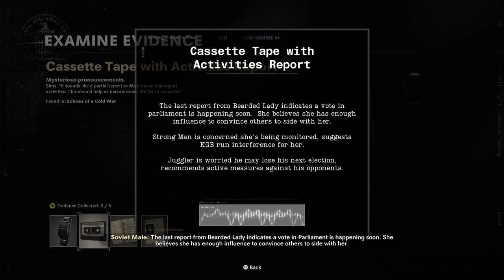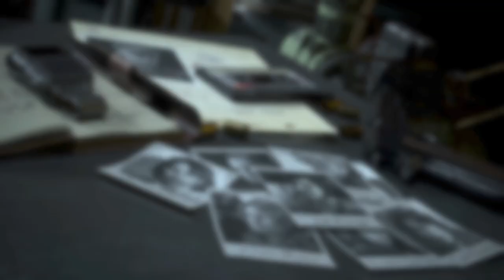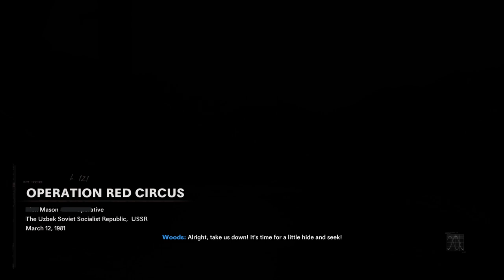Call of Duty: Black Ops Cold War [PC] Walkthrough Gameplay - Part 8 - Operation Red Circus